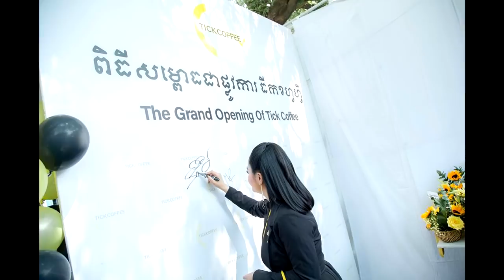ញាក់សាច់! ឱក សុគន្ធកញ្ញា ខាតលុយជាង២០មុឺនដុល្លារ ដោយសារតែ..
Hi all dear , this video I'm want to show you about Hot News .

 ក្រោយមានប្តី ឱក សុគន្ធកញ្ញា ដែលប្រឈមបាត់មុខពីឆាកតន្ត្រីដល់ទៅ៣ខែនោះ នាងប្រឈមការខាតប្រាក់ចំណូលរហូតជាង២០ម៉ឺនដុល្លារ…។

សូមអធ្យាស្រ័យ

ចំពោះការមិនបានតប ខំមិនបានគ្រប់គ្នា

Ms Socheata